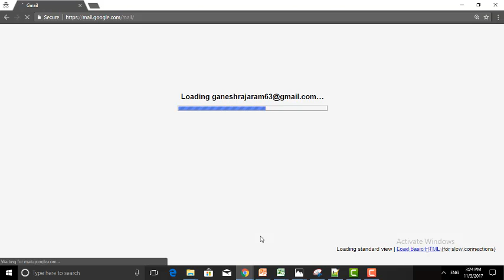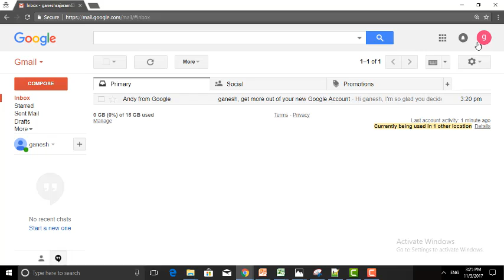Gmail sign in/ Gmail email login?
Login to gmail account for free, Gmail email login with password and gmail id.